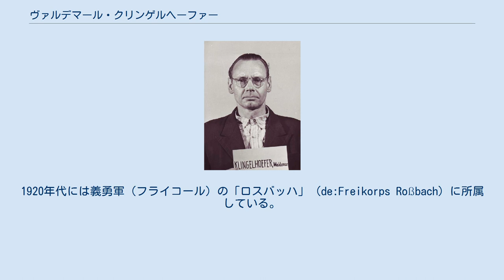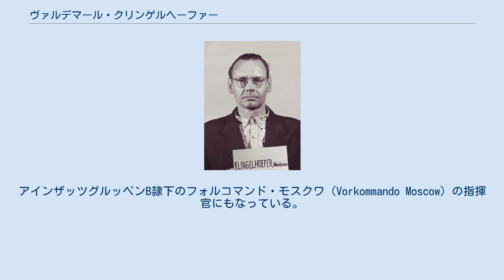ヴァルデマール・クリンゲルヘーファー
アインザッツグルッペン裁判の際のヴァルデマール・クリンゲルヘーファー ヴァルデマール・クリンゲルヘーファー（Waldemar Klingelhöfer、1900年4月4日 ‐ 1977年1月18日）は、ナチス・ドイツの親衛隊（SS）の将校。
アインザッツグルッペンの指揮官の一人。
最終階級は親衛隊少佐（Sturmbannführer）。
 ロシア帝国のモスクワに生まれる。
一家でドイツへ帰国し、カッセルの学校で学んだ。
第一次世界大戦後、オペラ歌手として働いていた。
1920年代には義勇軍（フライコール）の「ロスバッハ」（de:Freikorps Roßbach）に所属している。
 1930年6月1日に国家社会主義ドイツ労働者党（ナチス党）に入党。
1933年2月に親衛隊（SS）に入隊した。
1937年にカッセルのSDに配属される。
1941年から1943年にかけてはアインザッツグルッペンBやその隷下の部隊で勤務した。
アインザッツグルッペンB隷下のフォルコマンド・モスクワ（Vorkommando Moscow）の指揮官にもなっている。
その後、ベルリンの国家保安本部IV局（対外SD局）で勤務した。
 戦後、ニュルンベルク継続裁判のひとつアインザッツグルッペン裁判にかけられた。
裁判によると彼はゲットーから逃れた30人のユダヤ人をスモレンスク近くのタタルスクで殺害したという。
1948年4月10日に絞首刑判決を受けた。
しかし終身刑に減刑され、さらに1956年12月12日には恩赦を受けてランツベルク刑務所から出所した。
その後はフィリンゲン＝シュヴェニンゲン（de:Villingen-Schwenningen）で暮らした。